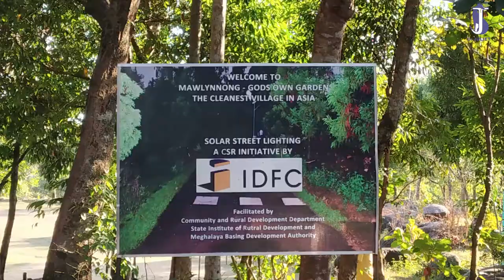Dr JULIET - THE CLEAN ENVIRONMENT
The environment is crucial for the good health of your dog. And when you are in the cleanest village of Asia and see the dogs there, you understand why they look so nice and happy - Happy Pet, Happy Owner - For more information, visit dr-juliet.com